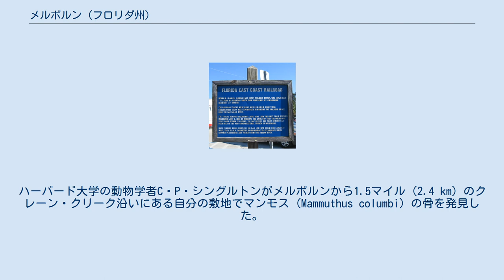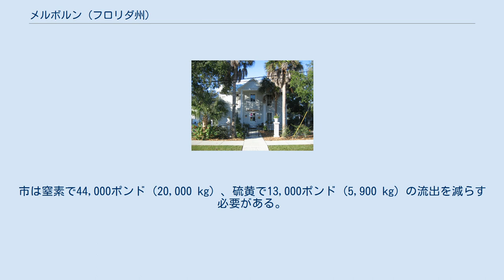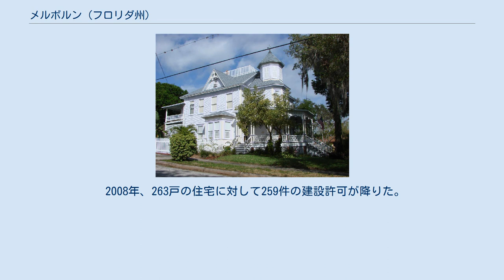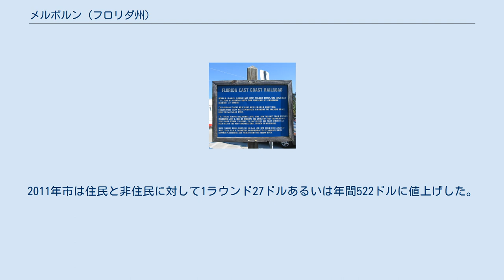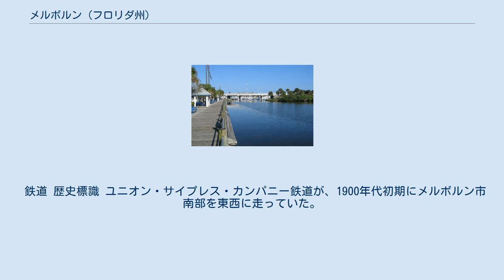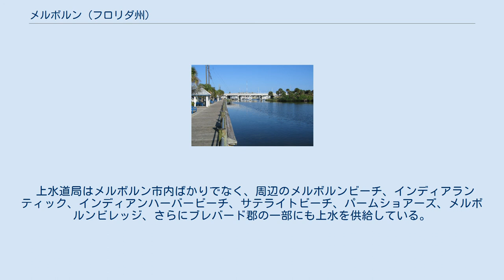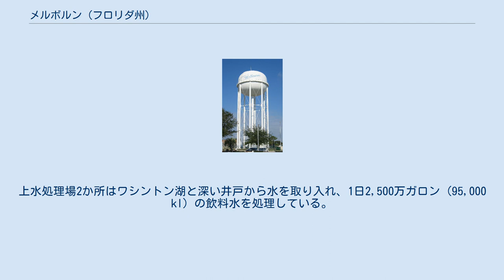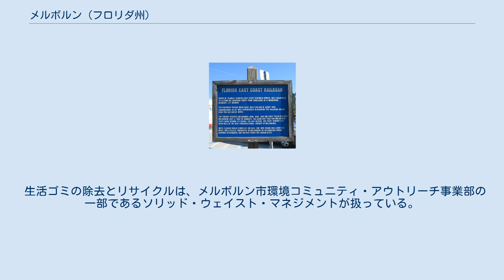メルボルン (フロリダ州)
ブレバード郡_(フロリダ州)
メルボルン （英: Melbourne、[ˈmɛlbərn]、メルバーンと発音するがオーストラリアの都市に合わせてメルボルンと表記する）は、アメリカ合衆国フロリダ州の東海岸、ブレバード郡の都市である。
2010年国勢調査では、人口76,068人だった。
郡内では面積でも人口でも2番目の大きさである。
パームベイ・メルボルン・タイタスビル大都市圏の主要都市である。
1969年、近くのオーガリーを併合することでメルボルンは大きくなった。
 市名は、最初の郵便局長であり、オーストラリアのメルボルンで生涯の大半を過ごしたイギリス人、コーンスウェイト・ジョン・ヘクターの栄誉を称えて名付けられた。
 更新世後期に、メルボルン地域にパレオ・インディアンが居たという証拠が1920年代に発見された。
ハーバード大学の動物学者C・P・シングルトンがメルボルンから1.5マイル (2.4 km) のクレーン・クリーク沿いにある自分の敷地でマンモス (Mammuthus columbi) の骨を発見した。
これをアマースト大学の古生物学者フレデリック・B・ルーミスのところに持ち込んで骨格を掘り出すことになった。
ルーミスは「大きく粗い火打ち石の道具」と共に2匹目の象を見つけた。
それは象のあばら骨の間にあった。
ルーミスは同じ地層で、マンモス、マストドン、馬、ナマケモノ、バク、ペッカリー、ラクダ、剣歯虎の骨を見つけたが、これらは全て1万年前の更新世末にフロリダから居なくなっていた。
その近くの遺跡では人間のあばら骨と炭が見つかり、他にマイロドン、メガロニクス、クラミテリウム（ナマケモノ）の歯が出てきた。
これらと共に見つかった精巧に磨かれた槍先は新しい地層から出てきた可能性がある。
1925年、メルボルンのゴルフコースに関心が移った。
潰された人間の頭蓋と指、腕、脚の骨が馬の歯と共に見つかった。
その骨を含んでいた地層の底からは人間が加工したと思われる象牙の破片が出てきた。
その他、マストドンの骨の近くで槍先、クマ、ラクダ、マストドン、馬、バクの骨と共に亀の甲のスクレーパーと刃が出てきた。
メルボルンから30マイル (50 km) 南のヴェロビーチでも同様な人類の遺骨、更新世の動物、パレオ・インディアンの人工物が見つかっており、10マイル (16 km) 南西にあるヘレン・ブレイズ湖でも類似したパレオ・インディアンの人工物が見つかっている。
 ホテル・カールトン、1907年頃 南北戦争後にパイオニアの家族が到着し、メルボルンの町は元奴隷達によって1867年に設立された。
 最初の開拓者はリチャード・W・グッド、その父のジョン・グッド、コーンスウェイト・ジョン・ヘクター、ピーター・ライト船長、バラーム・アレン、トマス・メイソンだった。
メルボルンの町は元「クレーン・クリーク」と呼ばれており、最初の郵便局長であり、オーストラリアのメルボルンで生涯の大半を過ごしてきたイギリス人、コーンスウェイト・ジョン・ヘクターの栄誉を称えてメルボルンに改名された。
ヘクターは地域の多くの住民と共にメルボルン墓地に埋葬されている。
最初の学校は1883年に建設され、現在はフロリダ工科大学が所有しており、そのキャンパスでは恒久的な展示物となっている。
1885年までに人口70人になっていた。
グレーター・アレン・チャペルのアフリカ人メソジスト・エピスコパル教会が1885年に設立され、現在も活動を続けている。
 1890年代後半、ブラウンリー・マクスウェル葬儀場がオープンし、現在も営業を続けている。
黒人が所有した最古の企業はタッカーのカットレイト水道工事である。
1934年に開設された。
 1900年代初期、家屋はフロリダ固有の枠組みで建設されることが多かった。
 1942年後半、海軍メルボルン航空基地が設立され、第二次世界大戦のために新しく従軍した海軍と海兵隊のパイロットを訓練した。
基地としての利用は1946年まで続けられ、その後は現在のメルボルン国際空港の大半を構成するものになっている。
1969年オーガリー市とメルボルン市で合併のための住民投票が行われ、現在のメルボルン市が誕生した。
 メルボルン市はスペース・コーストの州間高速道路95号線沿い、オーランド市の南東約60マイル (100 km) に位置している。
ジャクソンビルとマイアミのほぼ中間にあたる。
アメリカ合衆国国勢調査局に拠れ...